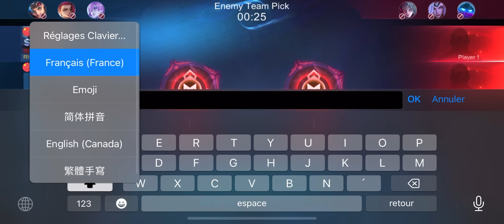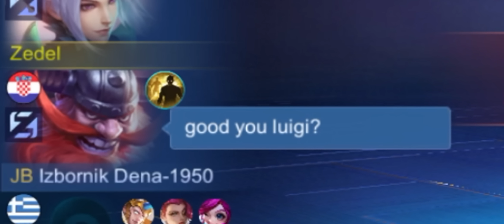LING TURN INTO LANCELOT DASH?! - MY FIRST HARD GAME OF THIS SEASON ! 🗡️🩸